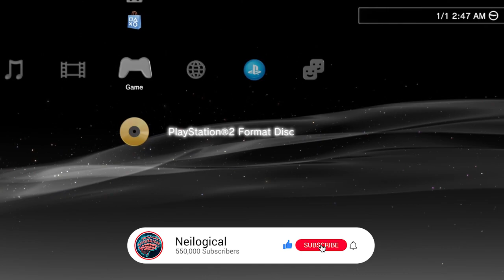STUNTMAN Is The Most Underrated Car Game Ever Made